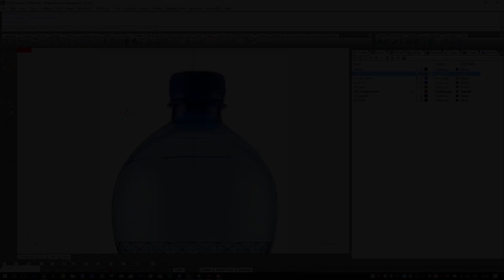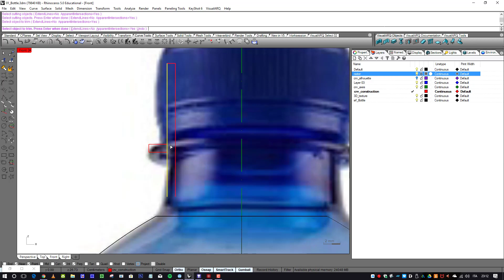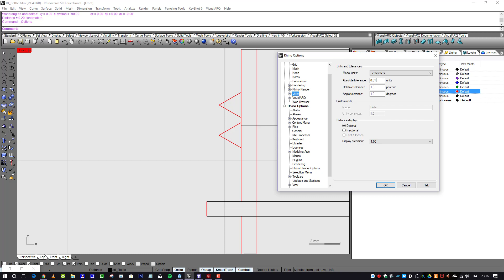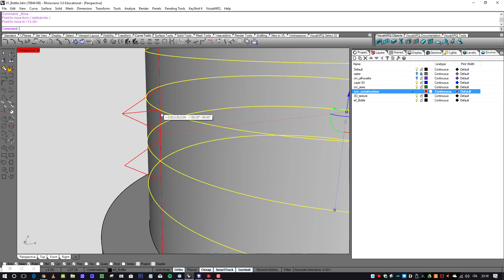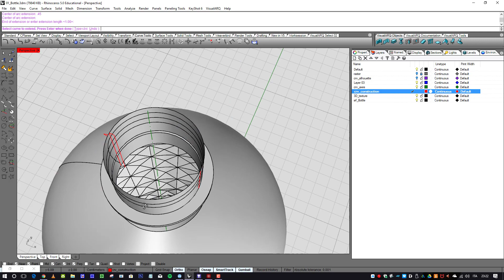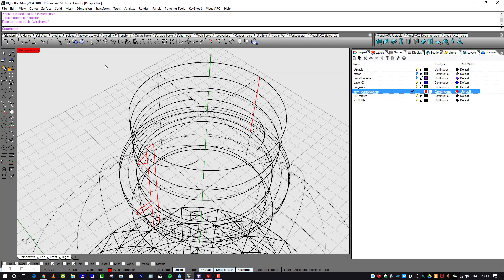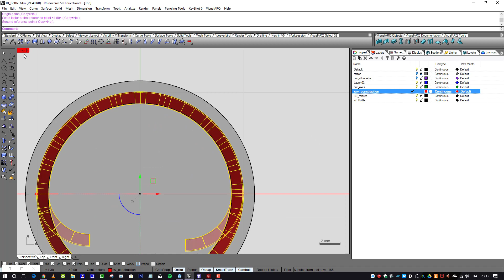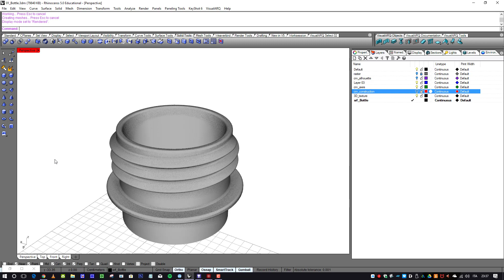01_The screw of the bottle - Rhino5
Exercise for my student of Representation.